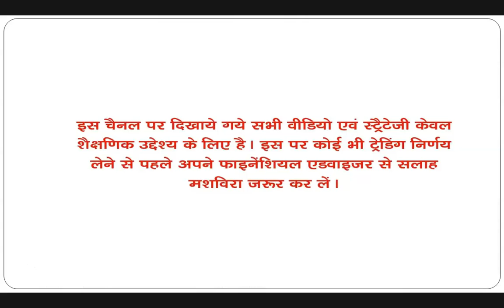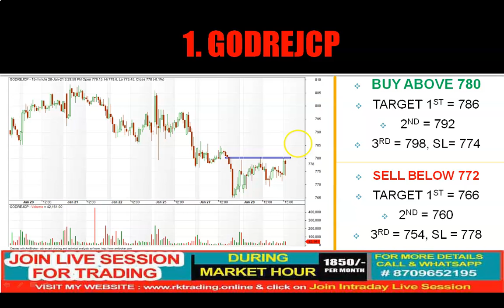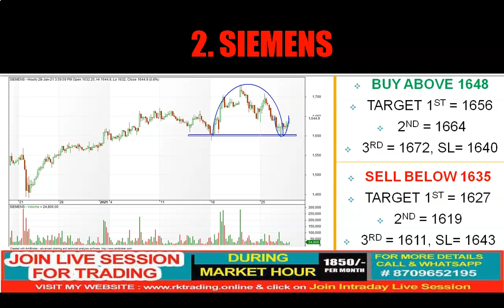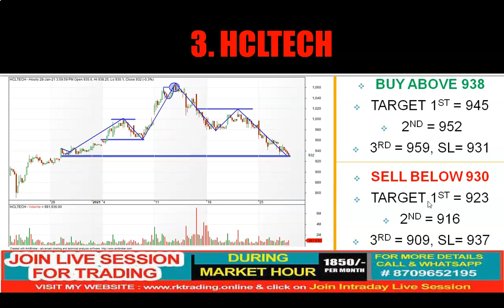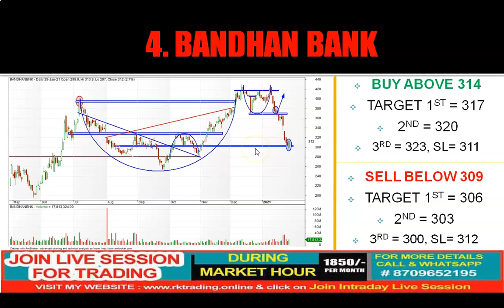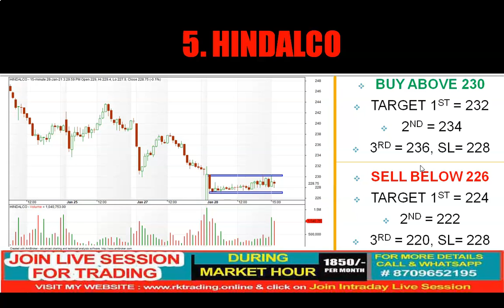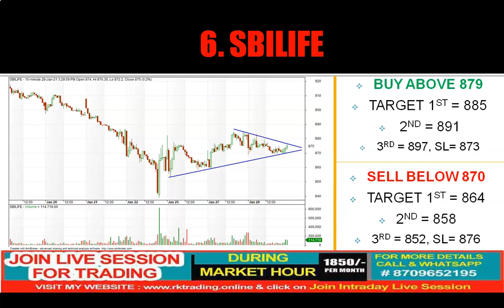6 INTRADAY STOCKS FOR 29TH JAN 2021